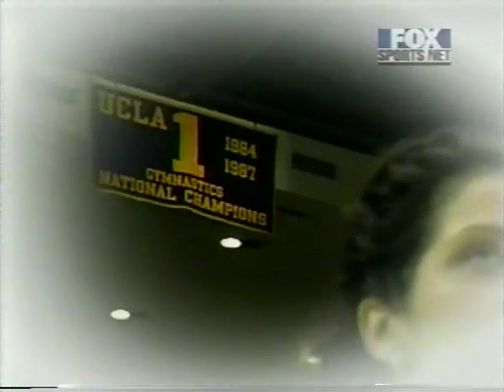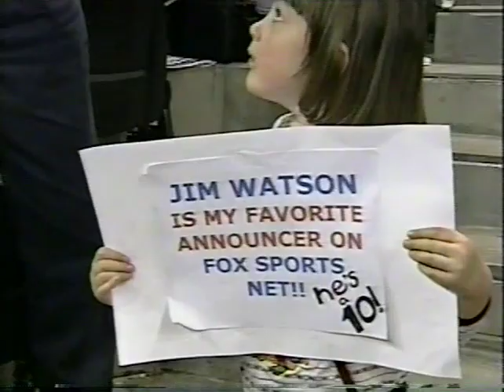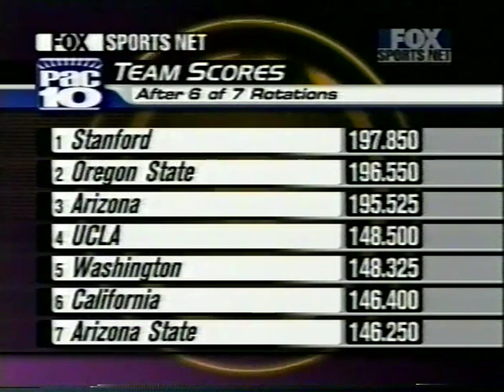2001 Pac-10 Women's Gymnastics Championships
Competition from the 2001 Pac-10 Championships in Seattle